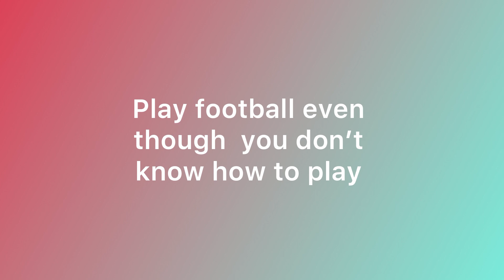Stuff to do when you are bored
When you are bored DO THIS! But don’t fail please